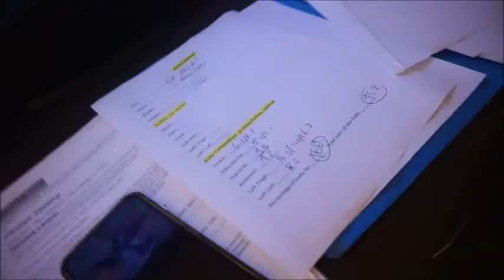What was my BF% at 1 week out?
National judge and owner of Chi Chi health and fitness tests my BF% at 1 week out from the Ben Weider Cup, as well as gives me some reassurance on posing!